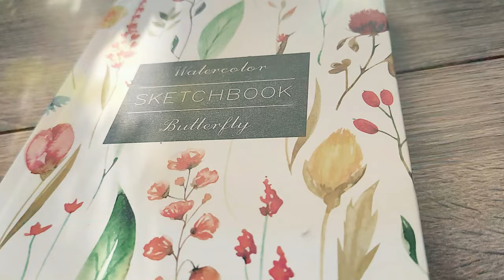Unlock the Magic of Ghibli Landscape Painting with Himi Gouache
In this landscape gouache painting tutorial, we'll be painting the scene from Studio Ghibli's Only Yesterday with HIMI gouache. This easy painting tutorial is perfect for beginners who want to learn how to paint a landscape with gouache. If you're a fan of Studio Ghibli movies and love painting landscapes, then this tutorial is for you.
Ready to get started? Let's painting!

Materials*
The sketchbook shown in the video is not available for sale, but I would like to recommend another one or suggest using a watercolor paper pad inste👇